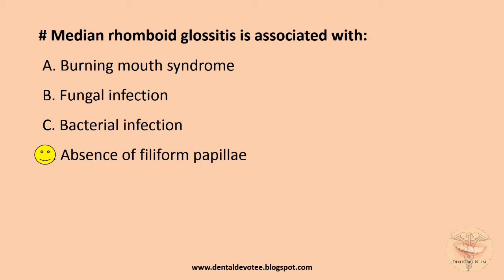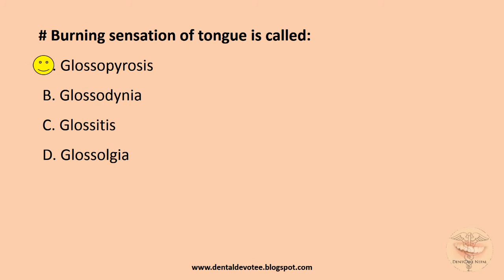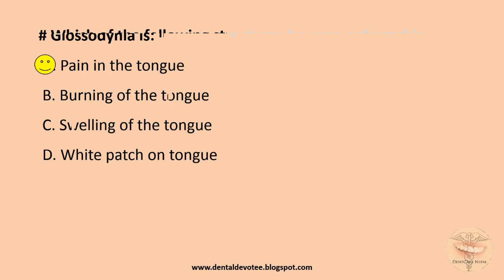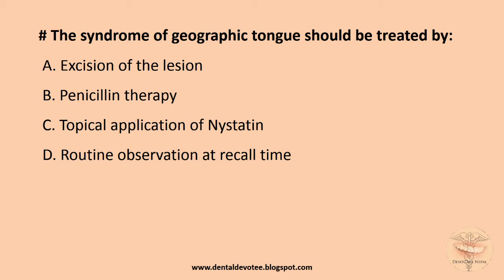MCQs in Oral Pathology - Tongue Disorders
Oral Pathology MCQs - Tongue disorders

Practice these MCQs for MDS entrance preparation in AIIMS, COMEDK, AIPG, PGI, BHU, etc. Also useful for ADA, NBDE, NDEB and other dental board exams.